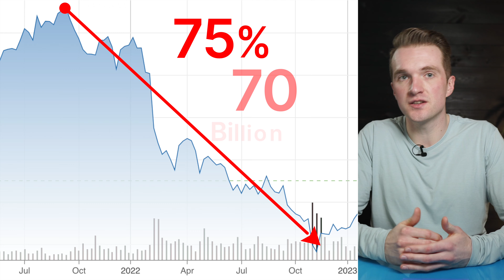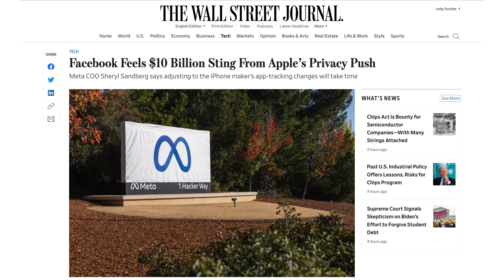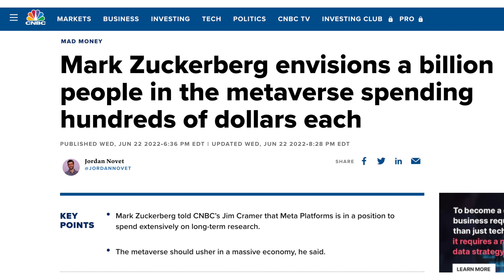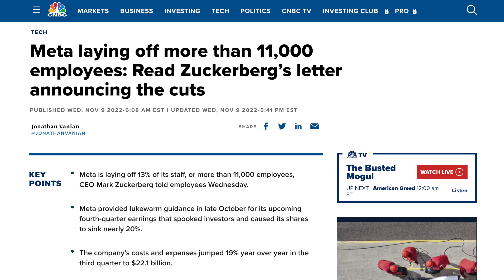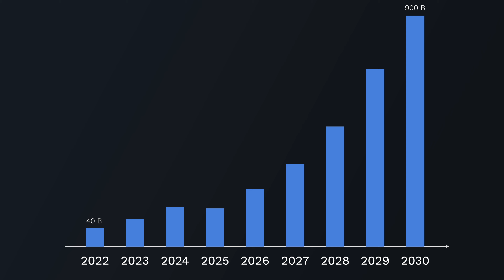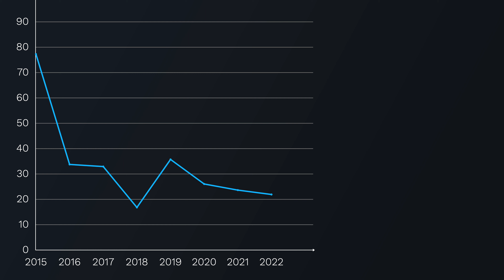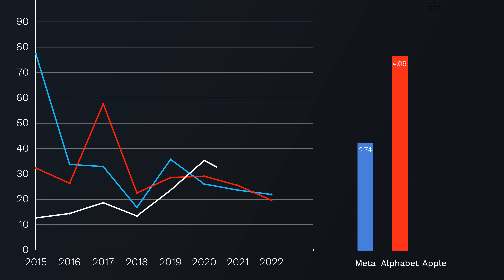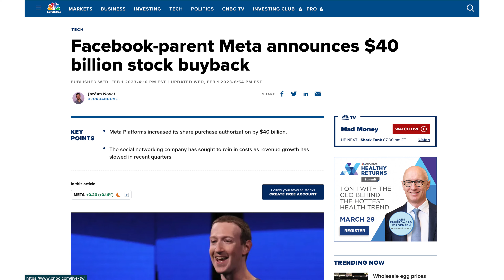Will Meta Stock Recover? Meta Stock Analysis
Meta’s stock price collapse over the last couple of months has been historic. From Peak to trough, Meta lost around 75% or over 700 billion dollars in value. For perspective, only 5 companies in the world have a market cap of over 700 billion and Meta lost that much in a year. You might have positions in meta that are deep in the red, and you’re wondering if you should sell because meta is done, while others of you are looking at Meta’s depressed stock price and thinking, could this actually be a good investment opportunity? Well, today we are going to understand why Meta’s stock price cratered and what that means for the future of Meta as a company and by extension if Meta is a good company to invest in. Always remember to talk to a financial professional about any stock investing you do